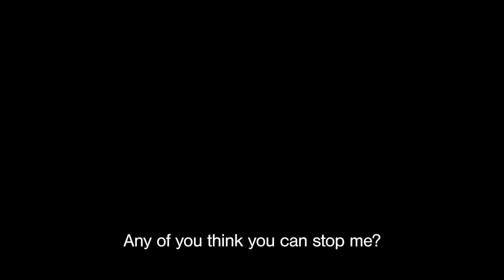O que você PRECISA saber antes de comprar Guilty Gear Strive!!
Está na dúvida quanto a comprar Guilty Gear Strive ou não? Tem receio por não ter jogado jogos de luta ou algum jogo da série antes?! Não se preocoupe, neste vídeo respondo quanto a várias dessas questões!